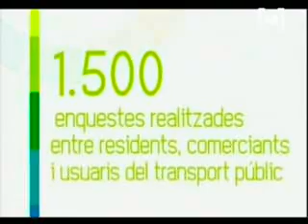Estudi sobre el Trambadia